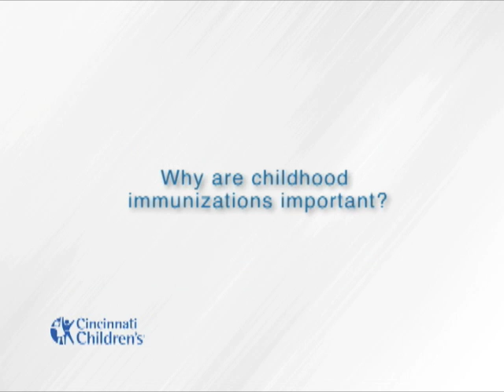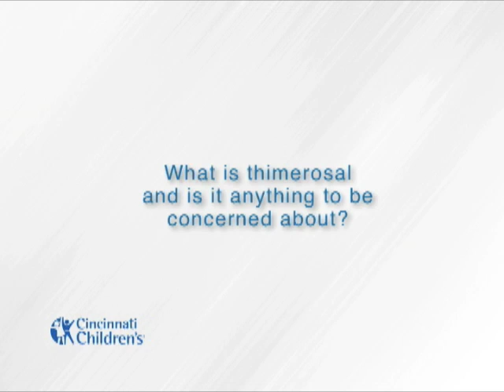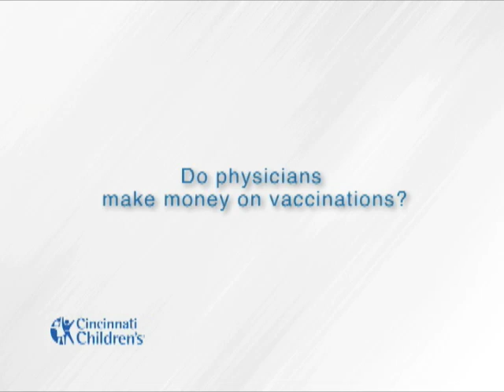The Importance of Childhood Immunizations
Dr. Robert Frenck of Cincinnati Children's Hospital Medical Center discusses the importance of childhood immunizations and addresses some questions related to the safety of vaccines.